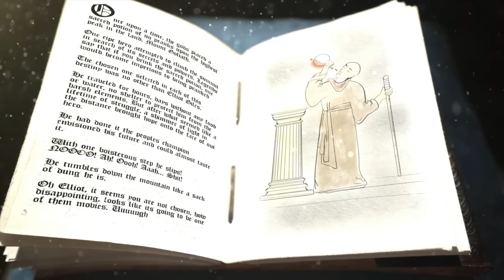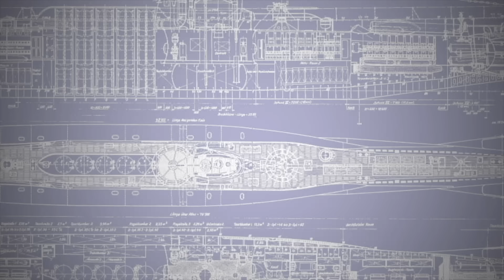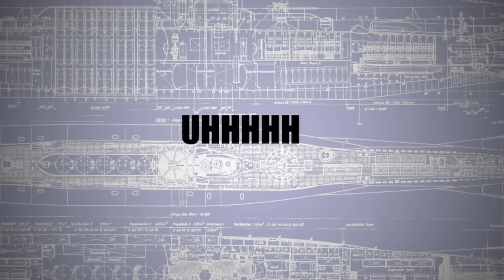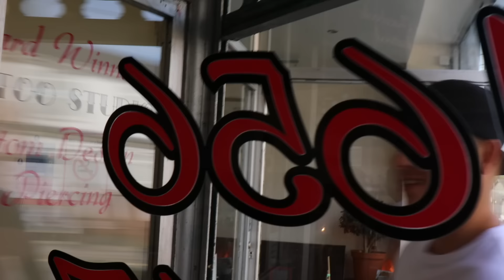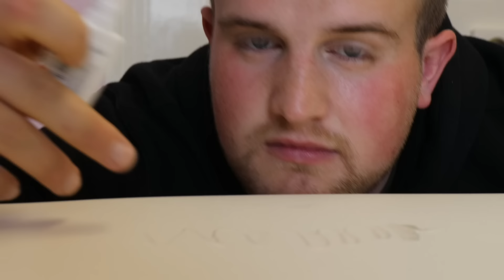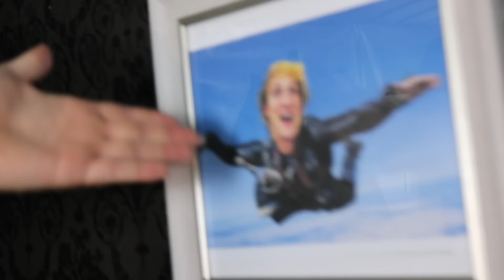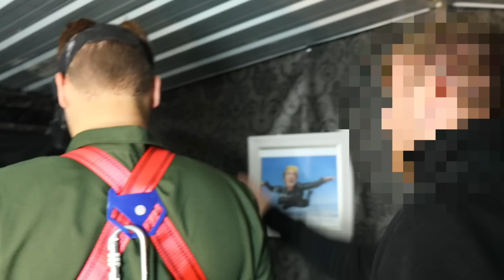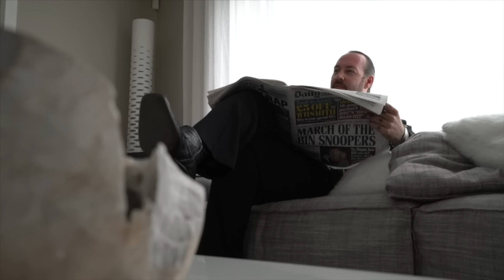THE BEN AND ELLIOT TOUR MOVIE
I said I would on instagram and here it finally is... the tour movie! If you weren't lucky enough to make it to our sold out UK tour last year then you missed out on a whole load of epic pranks that I had played on Elliot throughout the year, now it's here for FREE on YouTube for you enjoyment... SORRY BRO!

KEEP SMILING